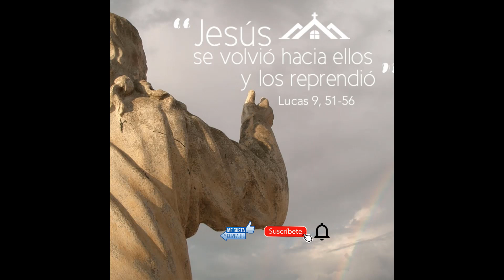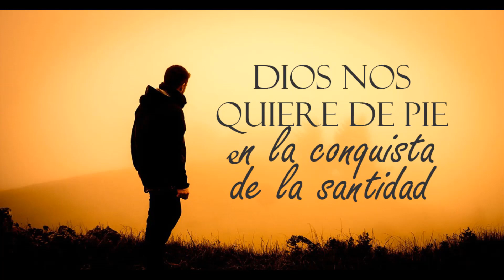La Buena Nueva de Hoy, septiembre 27 de 2022, Lucas 9, 51-56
Cuando ya se acercaba el tiempo en que tenía que salir de este mundo, Jesús tomó la firme determinación de emprender el viaje a Jerusalén. Envió mensajeros por delante y ellos fueron a una aldea de Samaria para conseguirle alojamiento; pero los samaritanos no quisieron recibirlo, porque supieron que iba a Jerusalén. Ante esta negativa, sus discípulos Santiago y Juan le dijeron: "Señor, ¿quieres que hagamos bajar fuego del cielo para que acabe con ellos?"

Pero Jesús se volvió hacia ellos y los reprendió. Después se fueron a otra aldea.